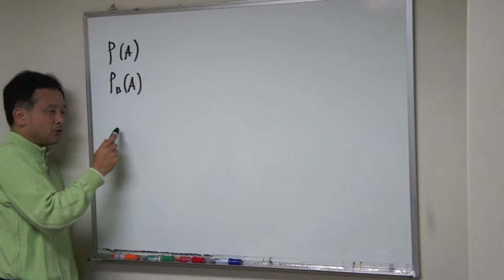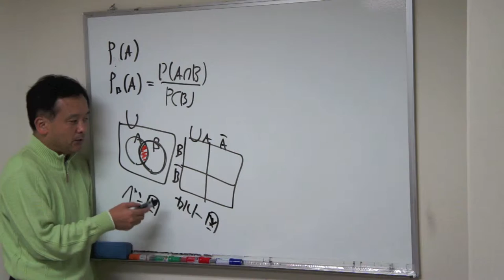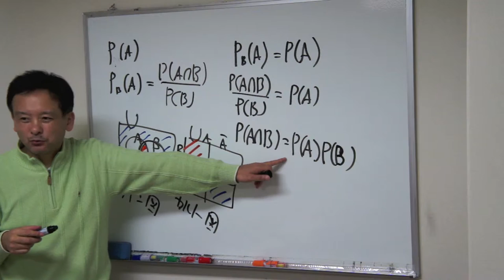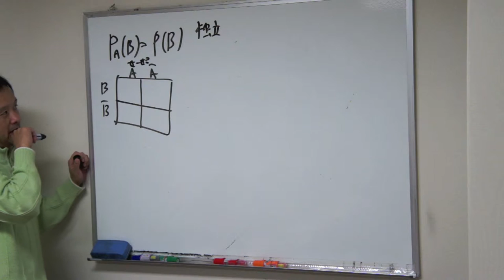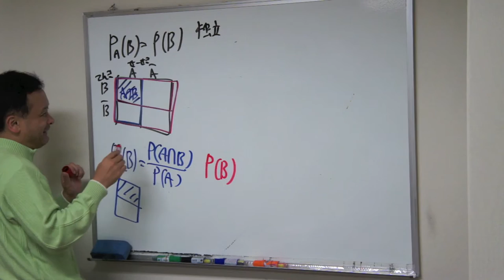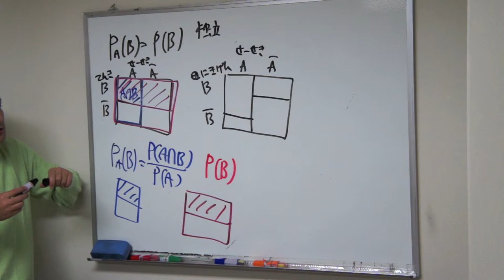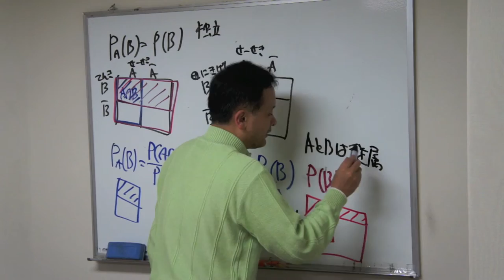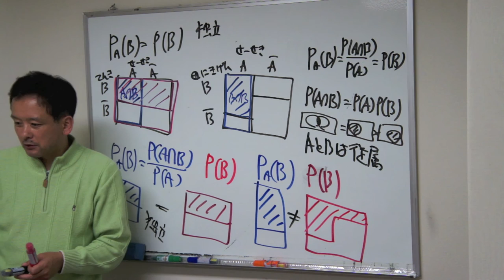福岡チャータースクール／数学教室／条件付き確率／独立・従属とは〈３版〉